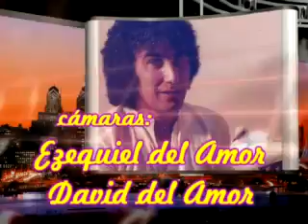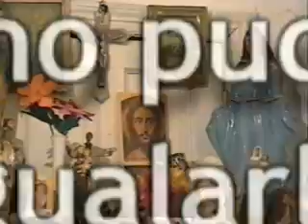El angel del amor 12/03/16